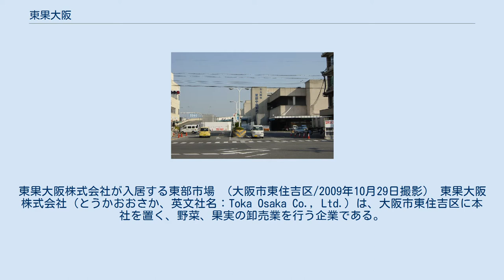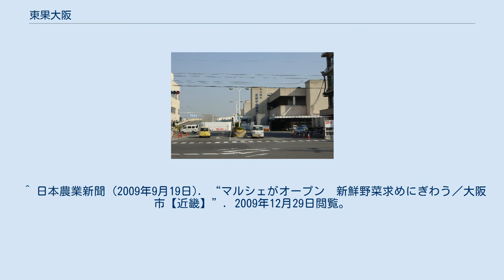東果大阪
東果大阪株式会社が入居する東部市場 （大阪市東住吉区/2009年10月29日撮影） 東果大阪株式会社（とうかおおさか、英文社名：Toka Osaka Co., Ltd.）は、大阪市東住吉区に本社を置く、野菜、果実の卸売業を行う企業である。
 重田馬太郎により、1964年（昭和39年）10月28日、開設直前の大阪市中央卸売市場東部市場内に、東果株式会社として設立され、1964年（昭和39年）11月25日の大阪市中央卸売市場東部市場開業に合わせ、営業を開始（初せり）した。
社団法人全国中央市場青果卸売協会理事や大阪市中央卸売市場本場・東部市場運営協議会委員を歴任する等、大阪市中央卸売市場東部市場の中心的企業として発展し、1984年（昭和59年）11月に社名を東果大阪株式会社に変更した。
『農経新聞』による「青果卸取扱高調査結果」によると、全国主要91社の中で14位である。
 ^ a b 東果大阪株式会社 第55期決算公告 ^ 株式会社農経新聞社. “青果卸取扱高調査結果（Excel）”. 2009年12月29日閲覧。
 ^ 有限会社アーキテック. “東果大阪青山高原研修所（三重県一志郡）”. 2009年12月29日閲覧。
 ^ 『企業3 ベンチャー面 - 「一品一会」伝統的な地方野菜のインターネット通販事業を開始』日本経済新聞　朝刊、2003年6月18日。
 ^ 日本農業新聞 (2009年9月19日). “マルシェがオープン　新鮮野菜求めにぎわう／大阪市【近畿】”. 2009年12月29日閲覧。
^ “神明、青果流通に参入　東果大阪を買収”. 日本経済新聞. (2017年2月26日). 2018年1月3日閲覧。
 ^ 大阪商工会議所. “大阪商工会議所　常議員”. 2009年12月29日閲覧。